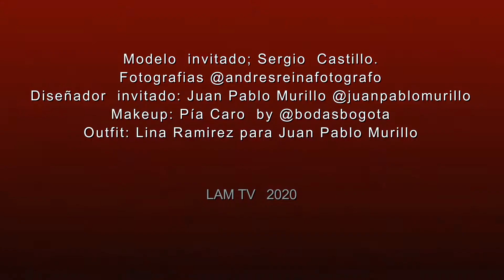Modelo SERGIO CASTILLO para LAMTV 2020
¿Como inicia tu carrera en el modelaje?Siempre me ha gustado la parte de cine, televisión y modelaje, pero nunca había tenido tal oportunidad por tiempo, he hecho fotos y en esta oportunidad para LAM TV.